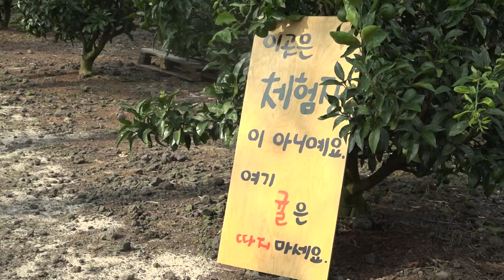[현장엔] 지금은 풋귤시대!｜1년에 딱 45일! 제철 맞은 풋귤로 만드는 디저트